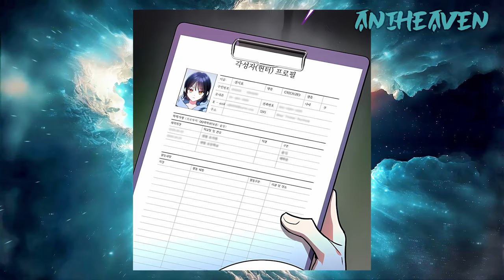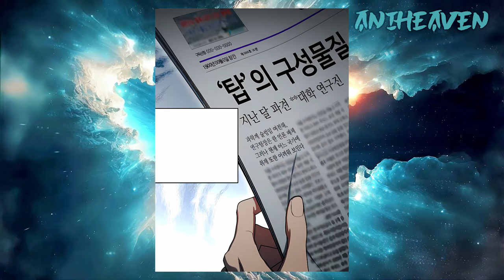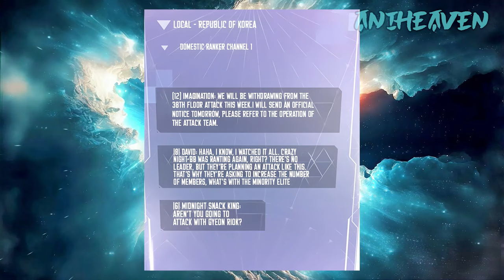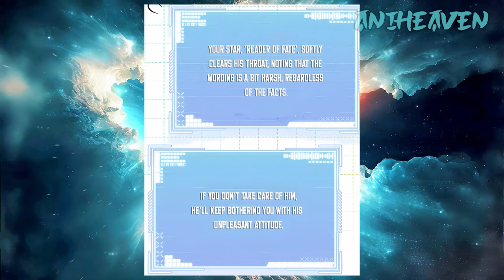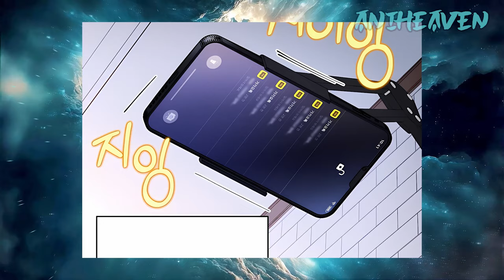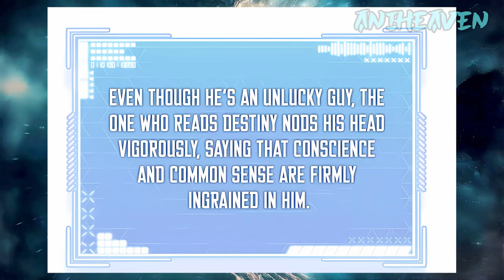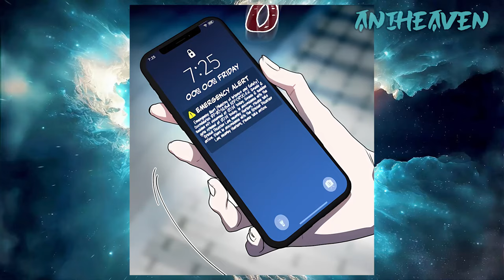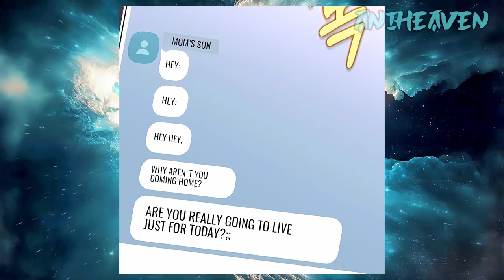Girl becomes an experiment and becomes class S, even controlling dragons - Manhwa Recap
00:00 - Part 1